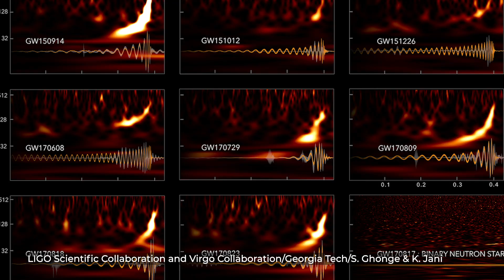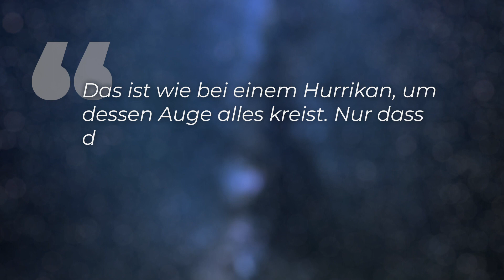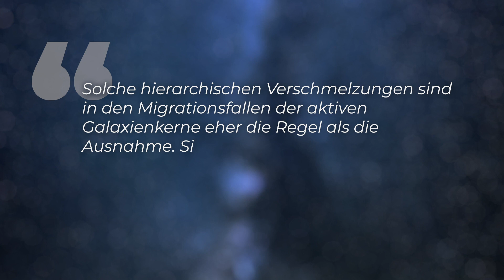Massereiche Kollisionen: Verschmelzen Schwarze Löcher in Serie?!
Einige Schwarze Löcher, sind zu schwer um aus normalen Sternen entstanden zu sein. Wie entstehen solchen Masse-Giganten?! Es geht beispielsweise um das Ereignis mit der Bezeichnung “GW170729”. Hierbei handelt es sich um eine sehr weit entfernte und masserreiche Quelle von Gravitationswellen. Vor etwa fünf Milliarden Jahren fand hier eine Verschmelzung statt, bei der fast fünf Sonnenmassen in Gravitationswellen umgewandelt wurden. Aufgespürt werden solche Gravitationswellen von den Detektoren LIGO und Virgo. Mittlerweile konnten seit dem ersten Nachweis von Gravitationswellen schon zehn Verschmelzungen Schwarzer Löcher aufgezeichnet werden und zudem sogar auch noch eine Kollision von zwei Neutronensternen.

Skript: Christine Kirchhoff
Schnitt: Julian Zahn